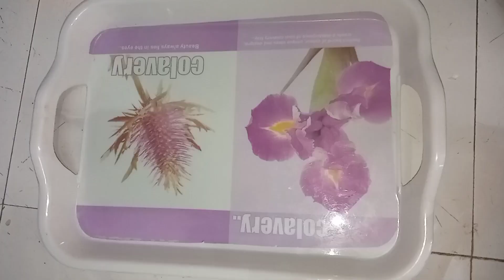tri color recipes 🇮🇳🤍🇮🇳jai hind🧡🤍💚